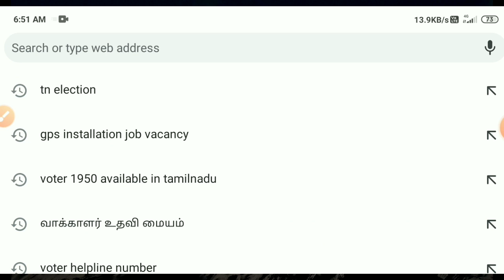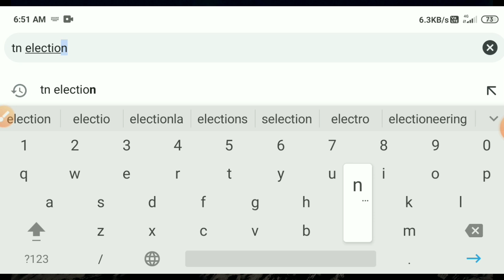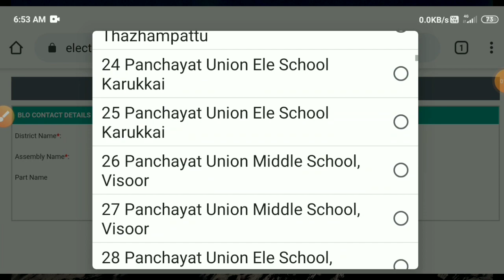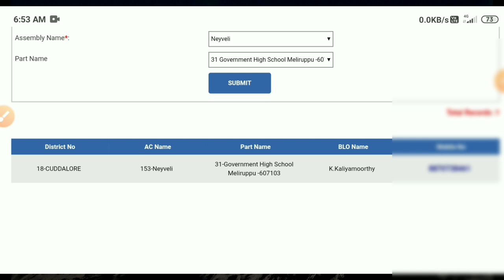Voter id new announcement in tamilnadu | voter helpline number tamil | Tricky world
This video shows details about new announcement for voter id card holders in tamil

voter id tamil
voter id
voter id new announcement in tamilnadu
voter helpline number
voter helpline number tamil
voter id card download online tamil
voter id online apply tamil
voter helpline app
voter helpline in tamilnadu
voter id announcement in tamil

By
Tricky world